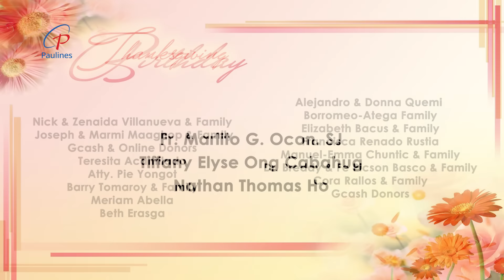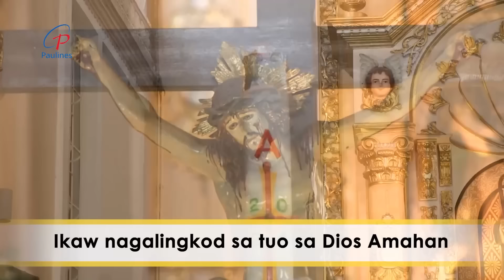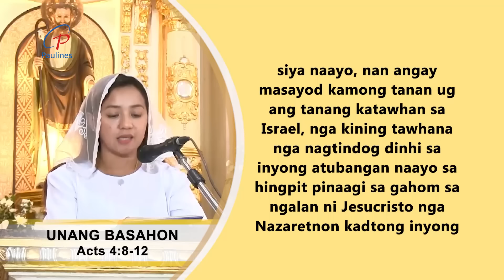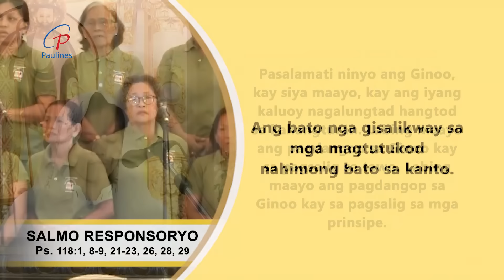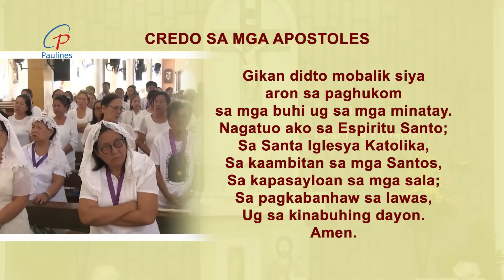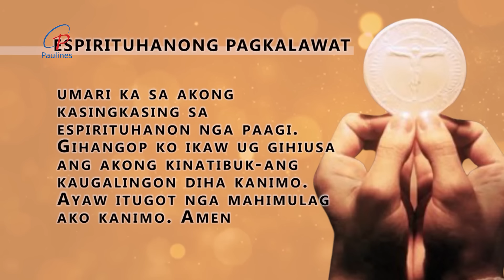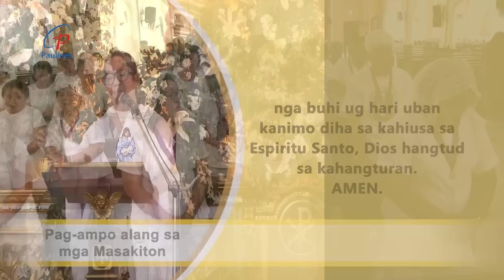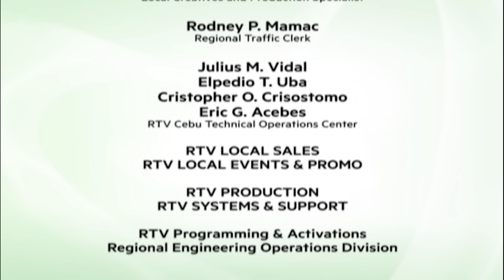PAULINES TV HEALING MASS - APRIL 21, 2024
Mass Presider: Rev. Fr. Joselito "Joy" Danao E.V.
Choir: Parish Grand Choir - Archdiocesan Shrine of the Immaculate Heart of Mary